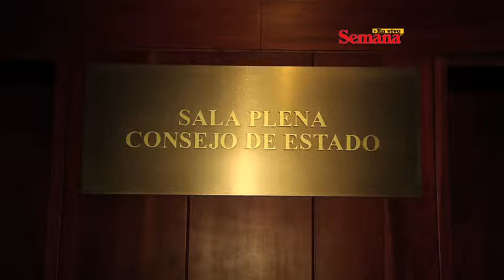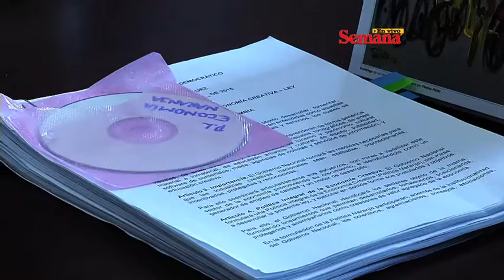SEMANA EN VIVO: ¿Se ajusta a la ley, como el Procurador está aplicando el código disciplinario?